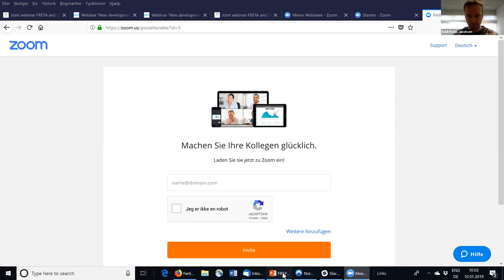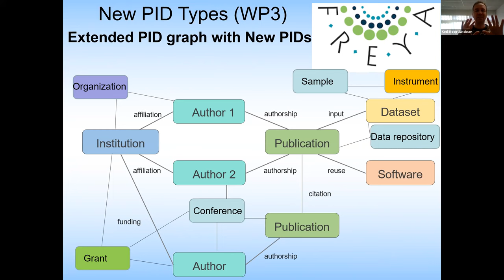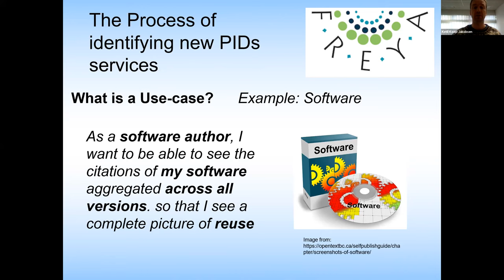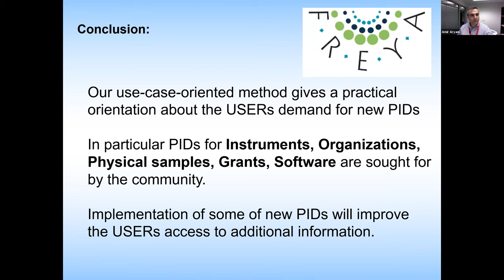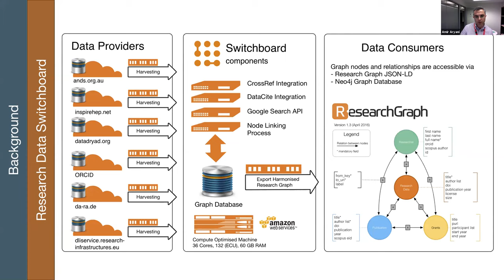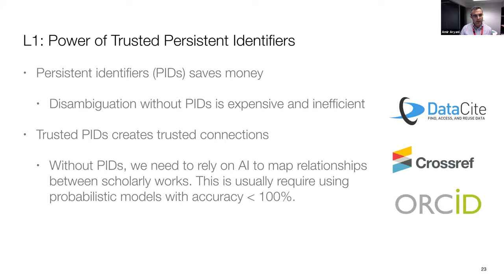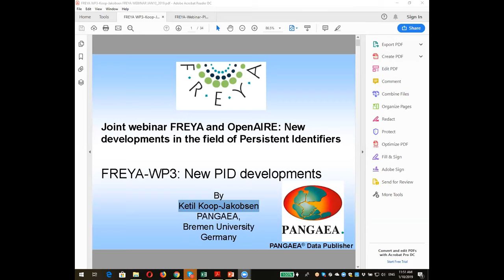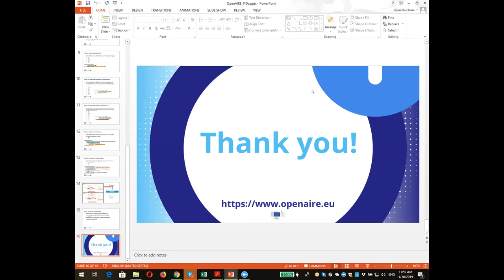Joint webinar FREYA and OpenAIRE: New developments in the field of Persistent Identifiers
In the webinar, Ketil Koop-Jakobsen talks about a report on requirements for new Persistent Identifiers (PID) Services. To identify demands and requirements for emerging PIDs, FREYA collected user stories from their respective communities and networks. More than 70 user stories were compiled, each identifying a specific PID demand from the community. Koop-Jakobsen introduces some of these stories and explains their influence on the development of new and emerging PID types. Amir Aryani, moreover, sheds light on FREYA’s work on the PID Graph, talking about the discussion around the concept of the PID Graph itself and how FREYA partners are contributing to the actual setup of such a Graph. And Iryna Kuchma talks how OpenAIRE uses PIDs for discovery, enrichment, and linking of research results.